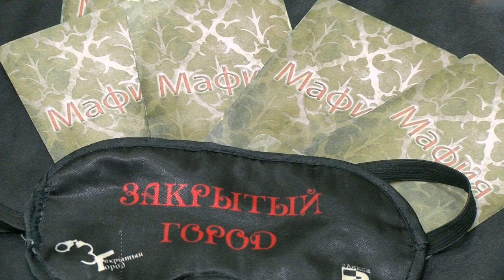Мафия. Вечер новичков.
Почти 4 года в Сарове существует клуб салонной мафии «Закрытый город». 17 ноября он откроет свои двери для новичков.